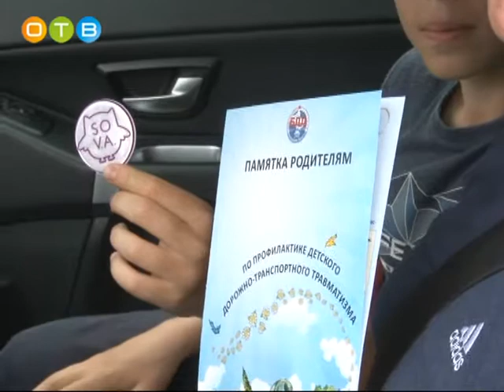Спасительный» ремень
На территории обслуживания 10 батальона проходит профилактическое мероприятие «Детское кресло». Кроме того, стражи дорожного правопорядка тщательно следят за тем, чтобы водители и пассажиры были пристегнуты.